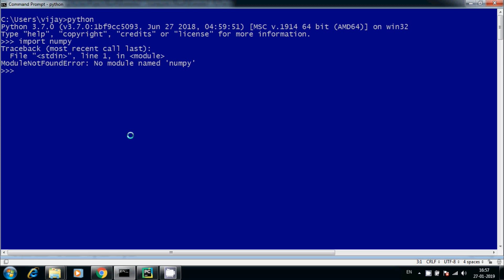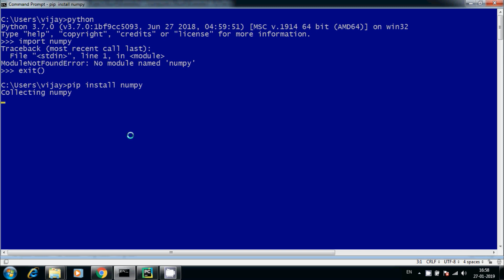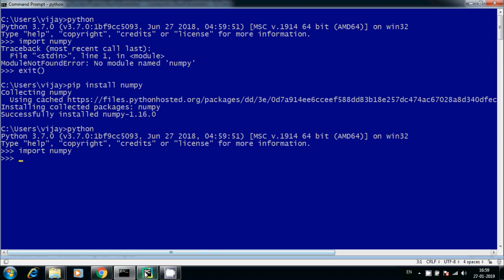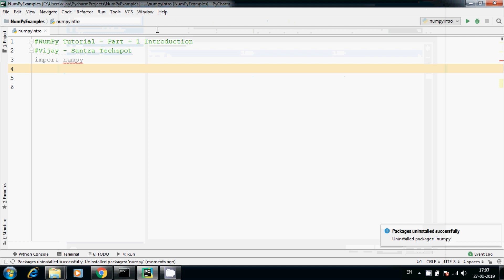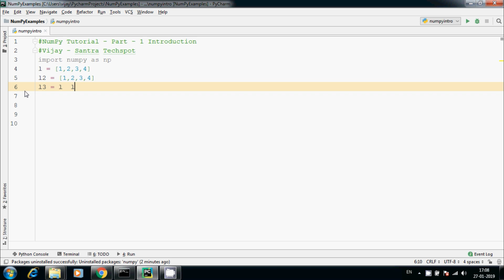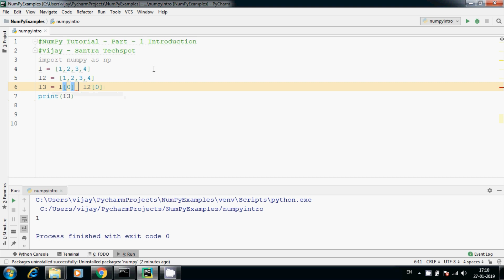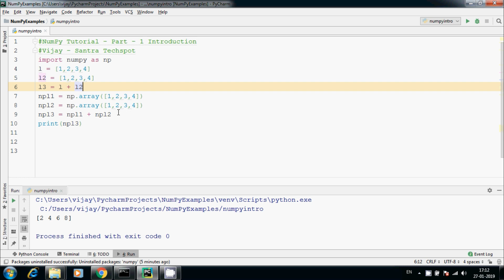#1 | NumPy Tutorial in Tamil | Introduction and Installation | Python for Data Science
NumPy, which stands for Numerical Python, is a library consisting of multidimensional array objects and a collection of routines for processing those arrays. Using NumPy, mathematical and logical operations on arrays can be performed. This tutorial explains the basics of NumPy such as its architecture and environment. It also discusses the various array functions, types of indexing, etc. An introduction to Matplotlib is also provided. All this is explained with the help of examples for better understanding.

send request our channel official facebookprofile...